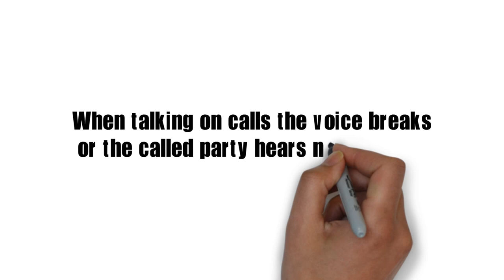Voice Break during call solutuion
Are you getting complaints from receiver about unclear, voice breaking, disturbing voice when you call? phone calls keep breaking up?